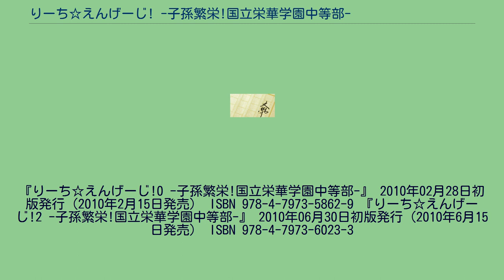りーち☆えんげーじ! -子孫繁栄!国立栄華学園中等部-